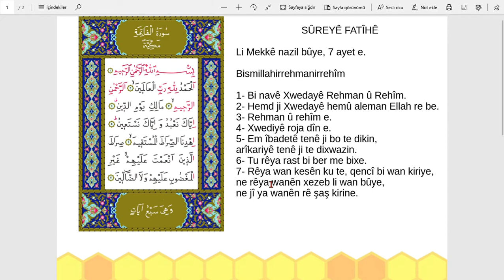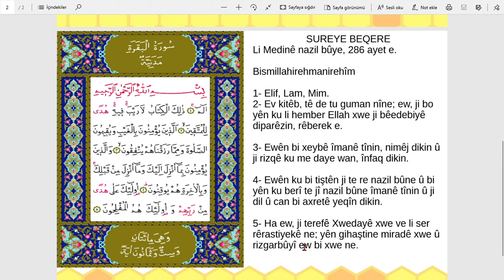Kürtçe Kuran Meali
Kürtçe Kuran Meali okumak isteyen ama okuyamayacağını düşünenler için bu videoları hazırlayacağım.